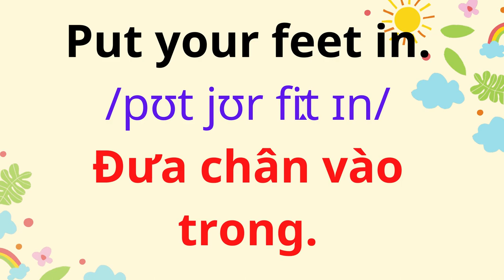English for Parents and Kids |Talk with me baby |3. Putting on clothes.